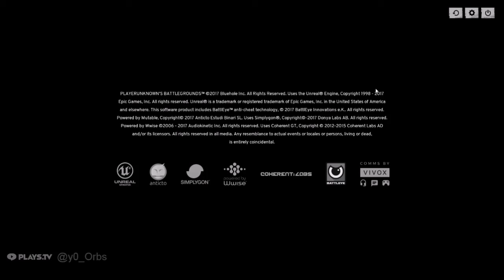Players Unknown Battleground #5 SECOND WIN! (w/ Lewis, Jack and Ash)